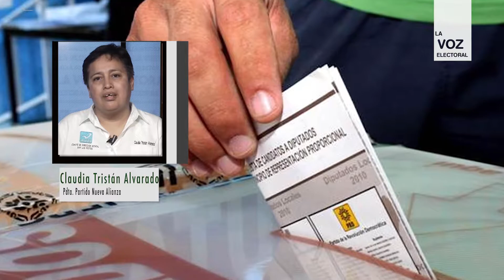Claudia Tristán Alvarado – Pdta Partido Nueva Alianza